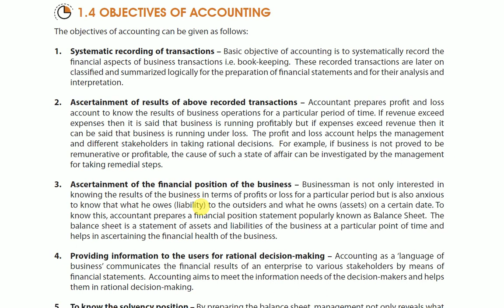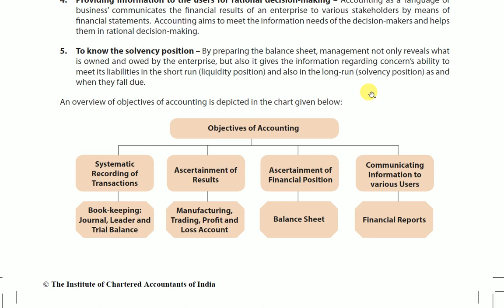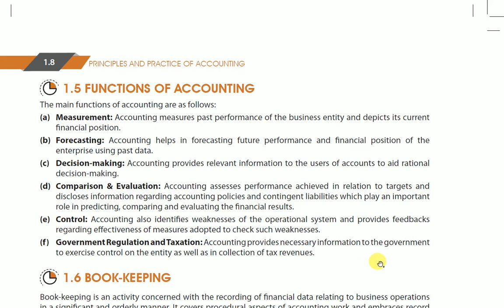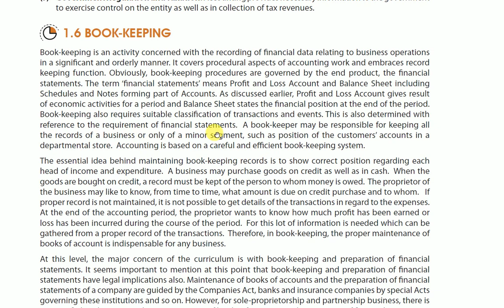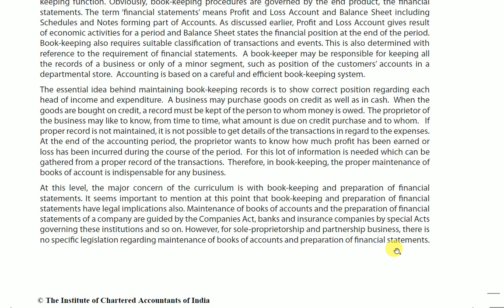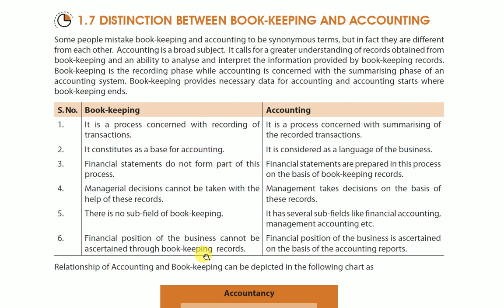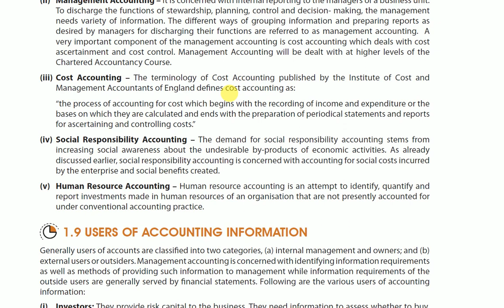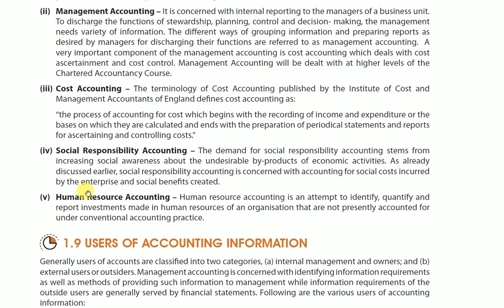CA FOUNDATION FOUNDATION OF ACCOUNTS CH 1 PG. 1.6 TO 1.10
CHAPTER 1 THEORETICAL FRAMEWORK
TOPICS
1.4 OBJECTIVE OF ACCOUNTING
1.5 FUNCTIONS OF ACCOUNTING
1.6 BOOK KEEPING
1.7 DISTINCTION BETWEEN BOOK KEEPING AND ACCOUNTING
1.8 SUB-FIELDS OF ACCOUNTING